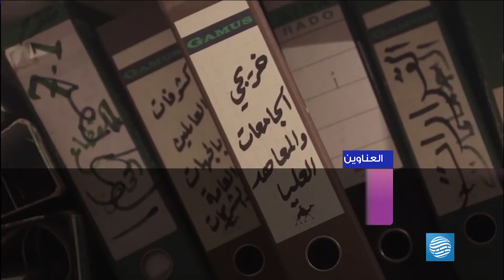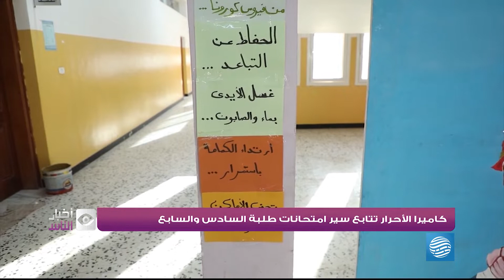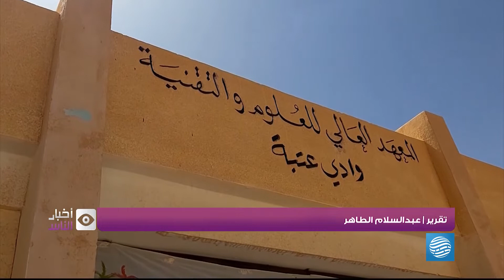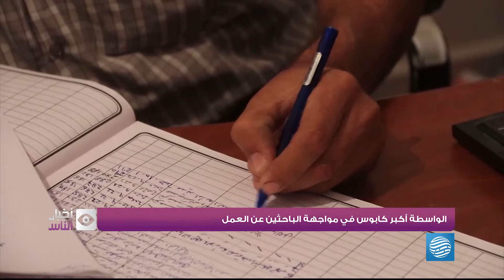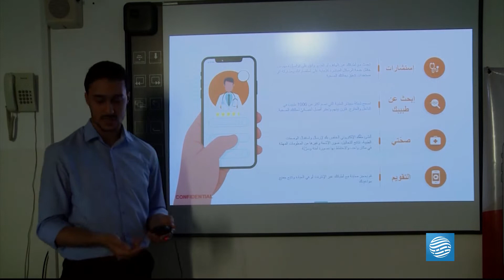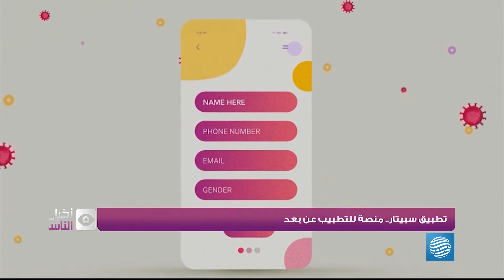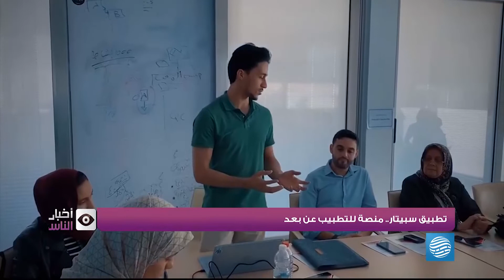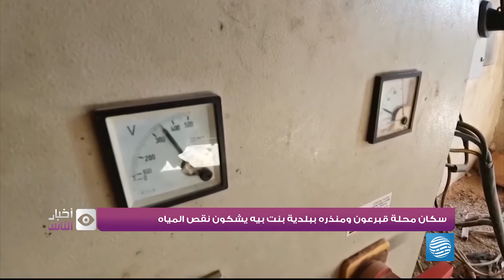أخبار الناس 25-10-2020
تقديم: رافع البكوش

أبرز العناوين:
- استعدادات متواصلة لامتحانات الشهادة الثانوية
- الواسطة أكبر كابوس في مواجهة الباحثين عن العمل
- بيوت الشعر في تاورغاء.. حكاية زمان
- اكتشاف جنين متكامل داخل بطن طفل في بنغازي